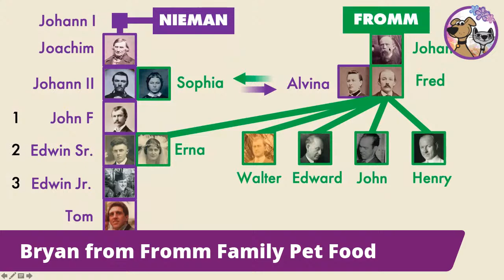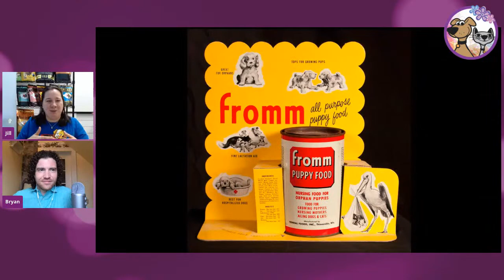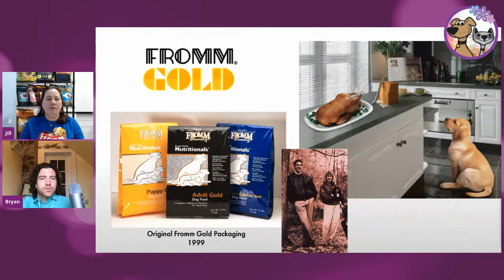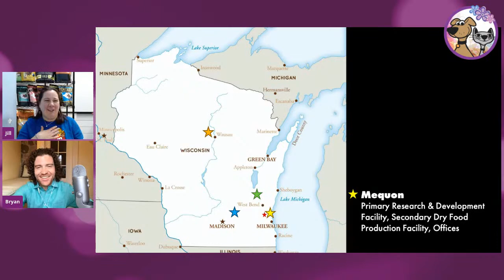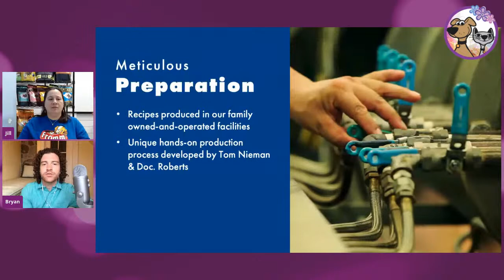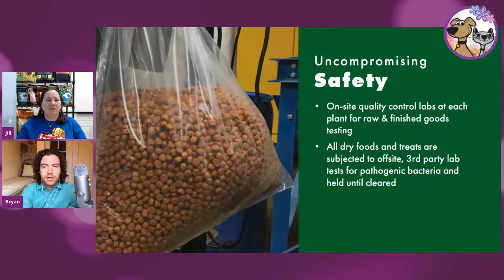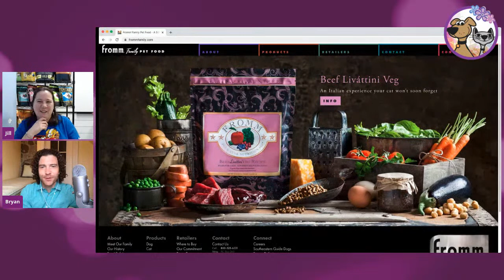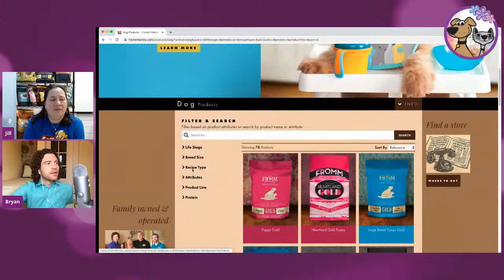The History of Fromm's Pet Food with Bryan Nieman from Fromm Family Pet Foods.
Bryan is a 5th generation family member of Fromm Family Pet Foods. We were able to ask him questions about the brand, company philosophies, and how Fromm's and The Pet Beastro make great partners! It was a great interview!